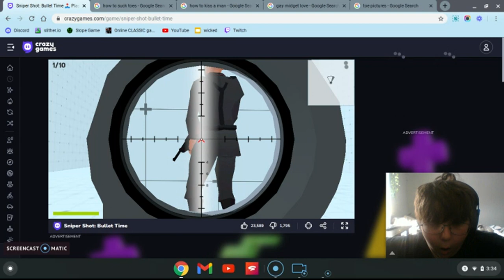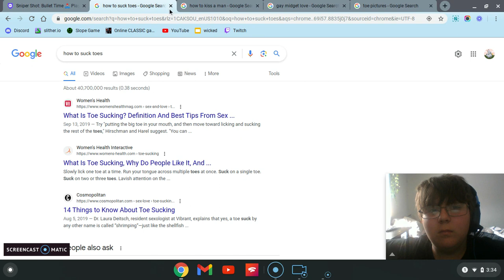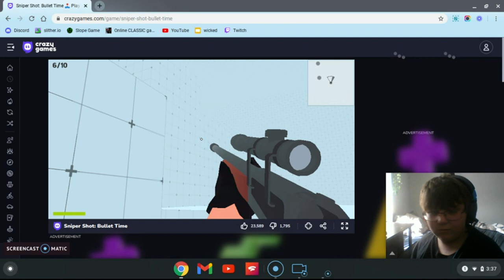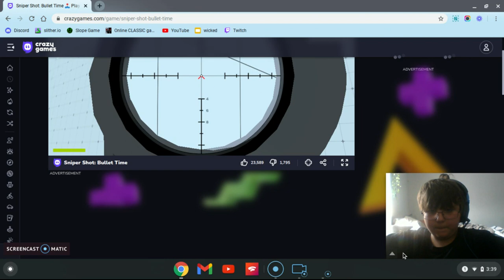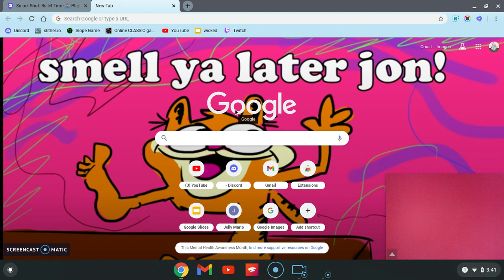lil skid mark plays sinper minecraft stove